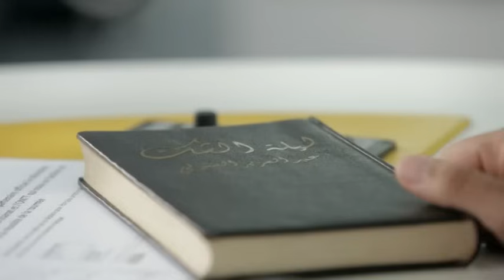ليلة الشك الحلقة الأخيرة جزء 2